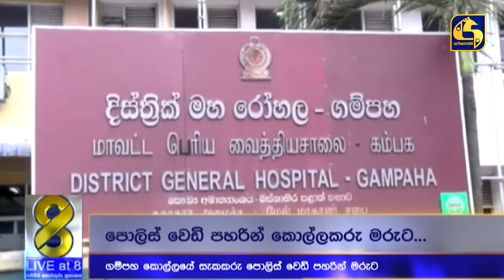අපරාධ කිහිපයක සැකකරුවෙකුගේ 'ජීවිතය නිමා කළ' පොලිස් වෙඩිල්ල